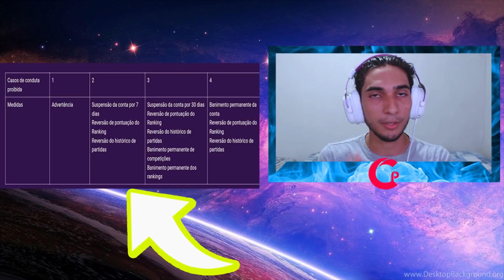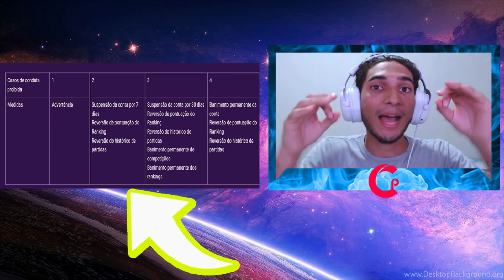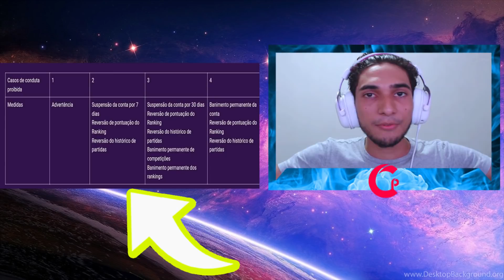A KONAMI VAI DEVOLVER AS CONTA DE PES 2020 MOBILE?